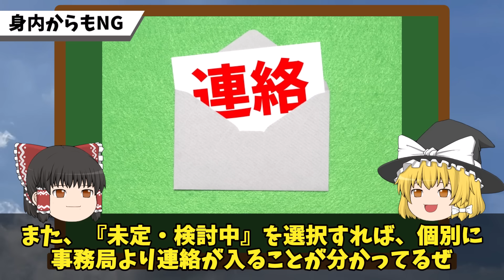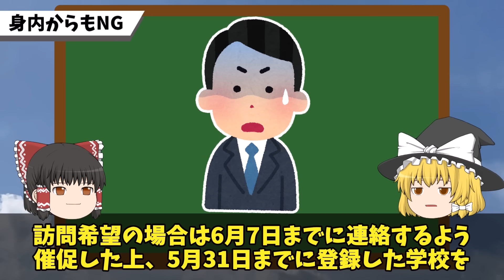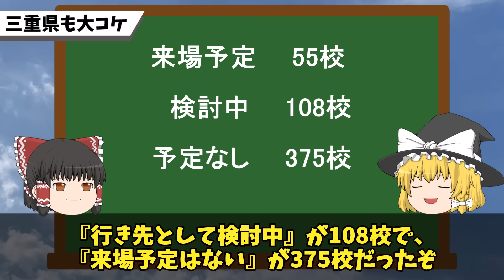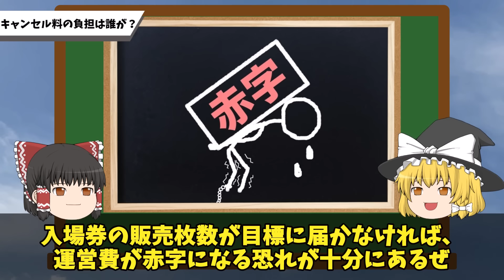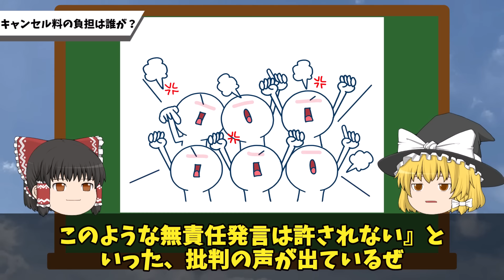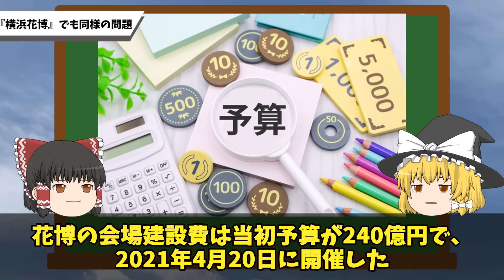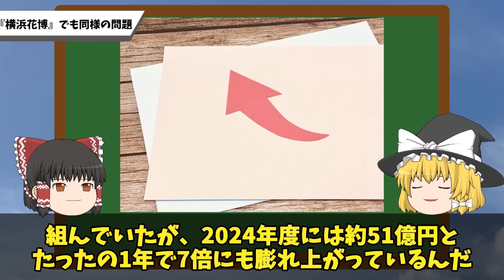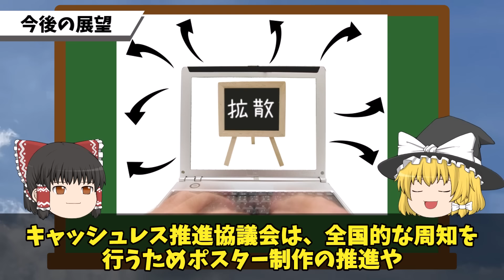【三重県でも「行く予定なし」のトホホ…】大阪万博で相次ぐイベントも駄々滑りｗついには身内の東大阪市長からも反旗ｗ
大阪万博無料招待のアンケートがもはや踏み絵！！？？
三重県でも無料招待に参加しない学校が多数で今後どうなる！！？？